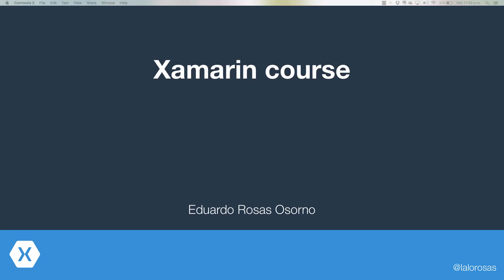What is Xamarin?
Or you can get my “10 Days of Xamarin. The Step-by-Step guide to iOS and Android Development with C#” book for $5.99!

Xamarin Platform, Xamarin Test Cloud and Xamarin Insights, the three services of the Xamarin solution.